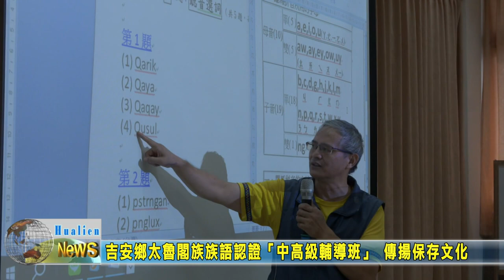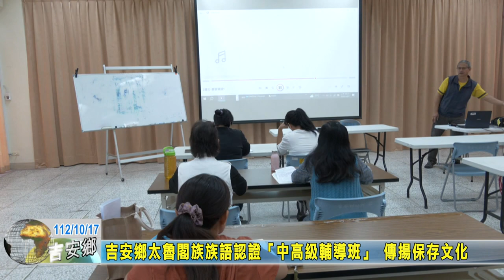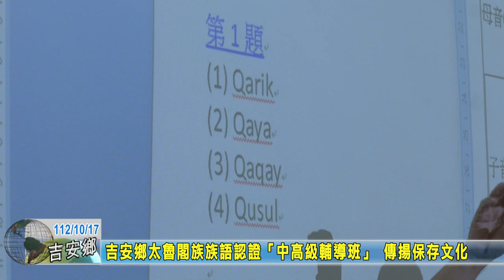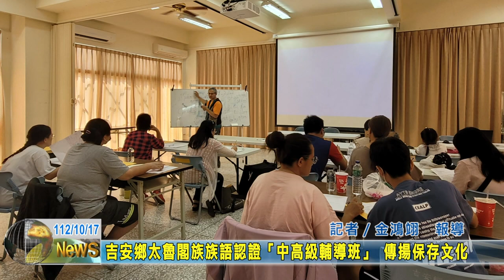20231017 05 吉安鄉太魯閣族族語認證「中高級輔導班」 傳揚保存文化